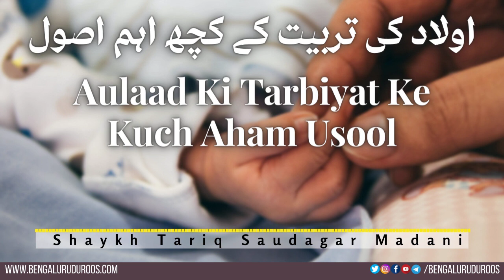Aulaad Ki Tarbiyat Ke Kuch Aham Usool | Shaykh Tariq Saudagar Madani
This clip is taken from the lecture:
Tarbiyat e Aulaad Ke Rehnuma Usool

٠٠٠٠٠٠٠٠٠٠٠٠٠٠٠٠٠٠٠٠٠٠٠٠٠٠٠٠٠٠٠٠٠٠٠٠٠٠٠٠